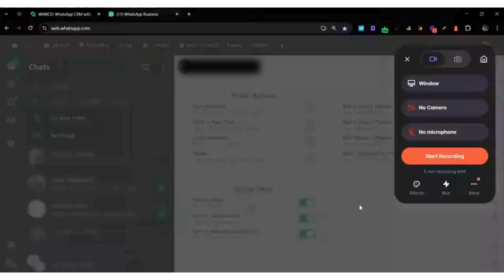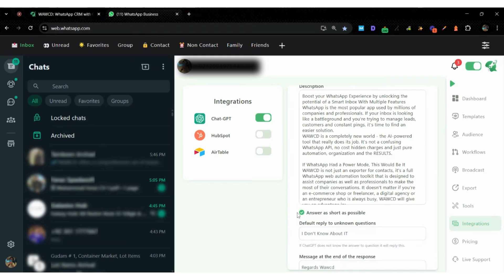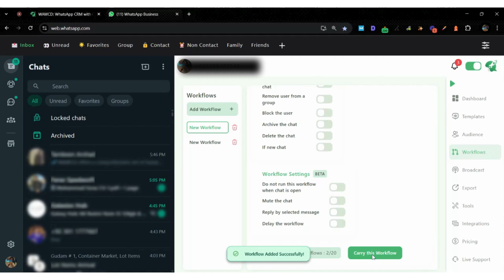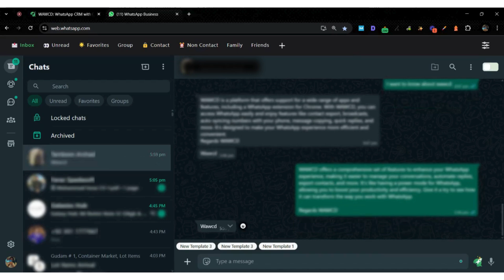How to use ChatGPT to Automate WhatsApp Messages | ChatGPT WAWCD Integration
Learn how to integrate ChatGPT into WAWCD in this quick demo! From API setup to training, workflows, and FAQs - see how to activate AI-powered responses step by step.